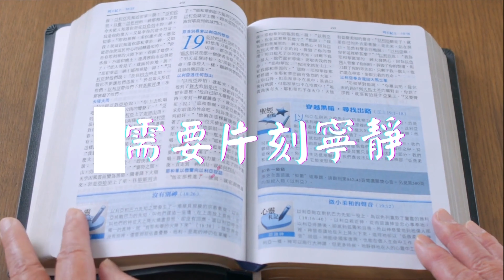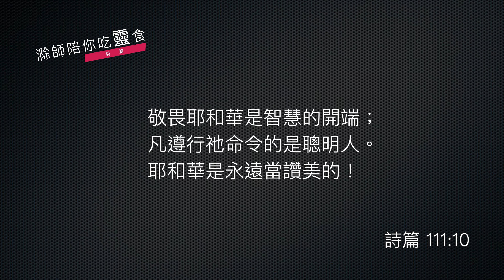《詩篇》111:1-10｜義人喜愛上帝作為｜滁師陪你吃靈食｜台北懷恩堂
各位弟兄姊妹平安，今天我們繼續用《詩篇》一起來靈修，我們今天要看的是《詩篇》第 111 篇。這篇詩是屬於智慧詩。智慧詩的意思，就是透過學習這一篇詩，我們因此學習怎麼樣認識主，從此而得智慧的意思，首先讓我們來看看這篇詩的經文。

    《詩篇》111:1-10
    你們要讚美耶和華！我要在正直人的大會中，並公會中，一心稱謝耶和華。耶和華的作為本為大；凡喜愛的都必考察。祂所行的是尊榮和威嚴；祂的公義存到永遠。祂行了奇事，使人記念；耶和華有恩惠，有憐憫。祂賜糧食給敬畏祂的人；祂必永遠記念祂的約。祂向百姓顯出大能的作為，把外邦的地賜給他們為業。祂手所行的是誠實公平；祂的訓詞都是確實的，是永永遠遠堅定的，是按誠實正直設立的。祂向百姓施行救贖，命定祂的約，直到永遠；祂的名聖而可畏。敬畏耶和華是智慧的開端；凡遵行祂命令的是聰明人。耶和華是永遠當讚美的！

這首詩一開始其實就表達出這位作者不只是一個人去認識主，他還會跟一個群體去認識主，在大會，在公會，這個都是群體的聚集。認識主不是一個人的努力而已，其實是一個群體一起的努力，信仰群體帶來的互相影響、彼此的鼓勵，是認識神一個很大的動力。

第 2 節就提到要認識主，就必須要細心考察。什麼叫做考察呢？考察不只是去看，更是要去想，默想的功夫，在認識神的這個過程中是非常重要的。

考察些什麼呢？接下來的經文就給我們看見了，作者首先提祢的作為如何如何，之後，在神的作為，表達出來，我們就從當中認識神的屬性。這是需要考察的，譬如從祂的作為裡面就認識了神是憐憫、公義、慈愛、誠實等等的屬性，從祂所做的，認識祂是誰、祂的屬性是什麼，這是一種屬靈智慧的領悟，所以需要考察。

那麼人對神的認識，從祂的作為到祂的屬性的這個過程，不只是一個智慧的努力，更是引導下一步對神的認識的進深，那就是最後一節給我們看見的「敬畏耶和華是智慧的開端」，從認識到敬畏，這是一個進深的一步！敬畏，是個人敬畏神，因為我們對神的敬畏，必定是從自己心裡發出來的，所以是個人對神深入的認識。

那合起來，這首詩給我們今天教會時代的每一位弟兄姊妹，都有很大的提醒！

    首先，認識神，個人當然要考察，從神的作為認識神的屬性；
    第二、認識神必須深入，這個深入就是建立一種與神的關係，這裡描述的關係就是敬畏，面對耶和華真神，我們必須敬畏祂；
    不只如此，這首詩也教導我們每一個人的努力啊，加起來就是一個群體的努力，而認識神也可以透過群體的努力一起，這就是為什麼現在教會要有團契生活，在團契生活之中，我們彼此鼓勵、安慰、打氣，於是我們也分享我們對神的認識，於是我們對神的認識，在一個群體中，也會更為完整和美滿。

求主帶領，今天各位可能是一個人在看這個靈修視頻，很好的！不過，我也鼓勵各位，到你的教會與弟兄姊妹分享，於是我們認識神的努力，就可以成為一個群體的動力。

願神藉著這首古老的詩歌，讓我們可以跟作者的心路歷程共鳴，跟他一起走上這一條智慧的道路，而智慧的道路的開端，就是敬畏耶和華。

1你們要讚美耶和華！
我要在正直人的大會中，並公會中，
一心稱謝耶和華。
2耶和華的作為本為大；
凡喜愛的都必考察。
3他所行的是尊榮和威嚴；
他的公義存到永遠。
4他行了奇事，使人記念；
耶和華有恩惠，有憐憫。
5他賜糧食給敬畏他的人；
他必永遠記念他的約。
6他向百姓顯出大能的作為，
把外邦的地賜給他們為業。
7他手所行的是誠實公平；
他的訓詞都是確實的，
8是永永遠遠堅定的，
是按誠實正直設立的。
9他向百姓施行救贖，
命定他的約，直到永遠；
他的名聖而可畏。
10敬畏耶和華是智慧的開端；
凡遵行他命令的是聰明人。
耶和華是永遠當讚美的！